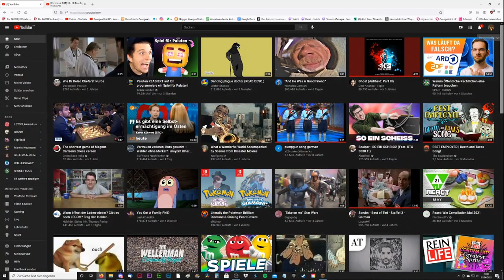MINECRAFT ANOR 2.0 #035 ⛰ Es gibt für alles eine rationale Erklärung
Minecraft Anor Part 35 Es gibt für alles eine rationale Erklärung